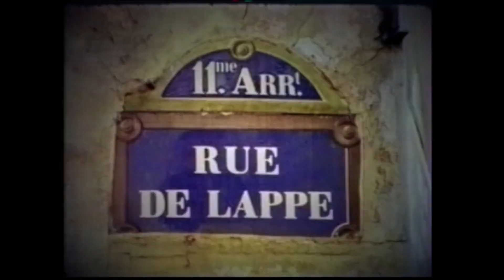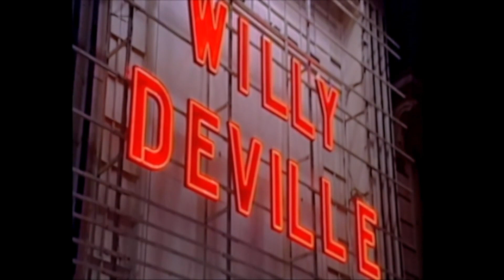Heaven Stood Still: The Incarnations Of Willy Deville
A feature documentary on the life and times of singer Willy DeVille. Directed by Larry Locke. Music by Crispin Cioe, Co-Producer.

Coming out of the CBGB punk scene in the New York of the ‘70s with his band Mink DeVille, there is no one like Willy DeVille.

From CBGB Latin Punk to New Orleans soul singer to the voice of American Roots music in Europe for three decades, he is considered most original, most romantic artists of his time. Yet few know the story of Willy and his many musical personas. This documentary shares his story for the first time.

Film information
Languages:
English

Duration:
83 minutes

Willy DeVille Willy DeVille  - Self (archive footage)

Rest of cast listed alphabetically:
Chris Frantz Chris Frantz - Self
Ben E. King Ben E. King - Self (archive footage)
Jack Nitzsche Jack Nitzsche - Self (archive footage)
Hal Willner Hal Willner - Self
Peter Wolf Peter Wolf  - Self

Produced by
Allison Brandin - Producer
Crispin Cioe - Producer
Diethard Küster - Producer
Philippe Le Bras - Associate Producer
Trevor Locke - Associate Producer
Philippe Rault - Associate Producer

Cinematography by Benjamin Wolf
Film Editing by Randi Barros